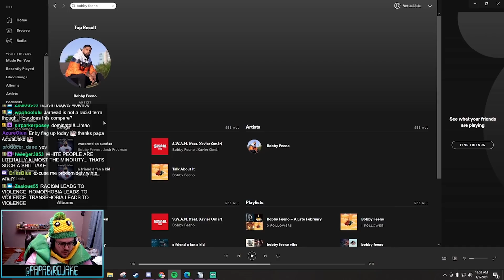John Doyle's N-Word Hot Takes